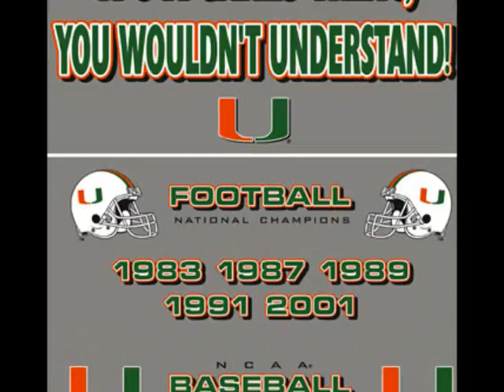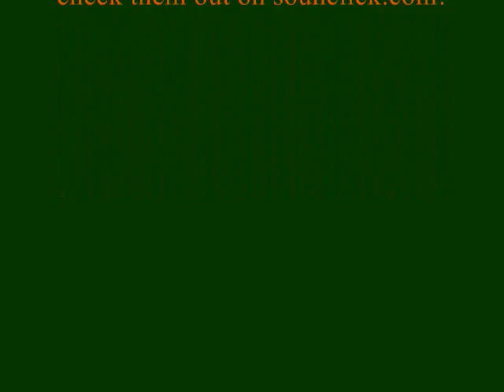University of Miami Hurricanes Anthem "We The Hurricanes"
Go Canes!
T-Dub and Mike-Teg are back with the Miami Hurricanes Theme Song for the 2008 season.